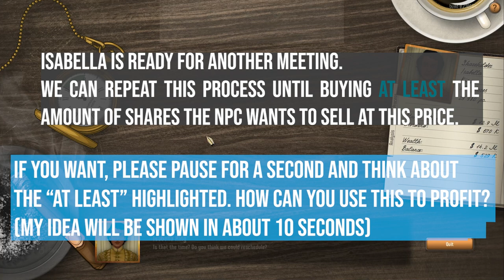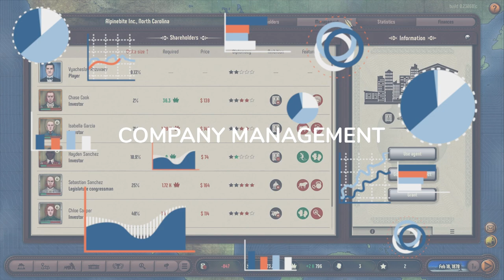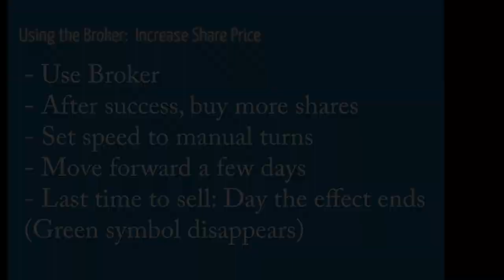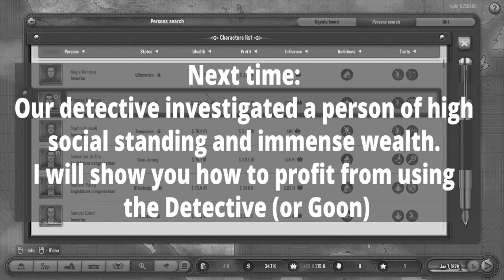Getting a good start in Plutocracy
A short guide on a few of the things I do when I start a game to get some money to invest later on. It is my first attempt at a real video, so my apologies for the somewhat inconsistent design.